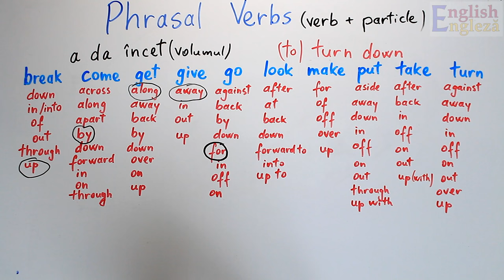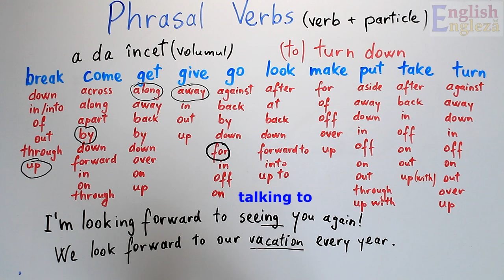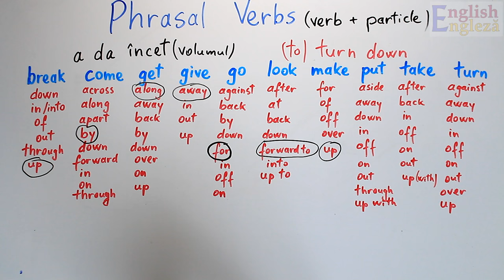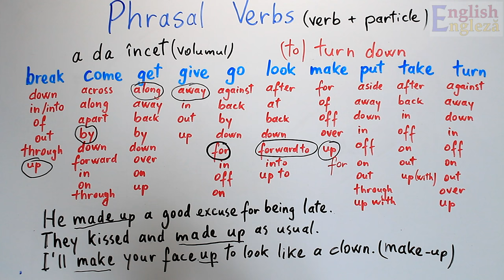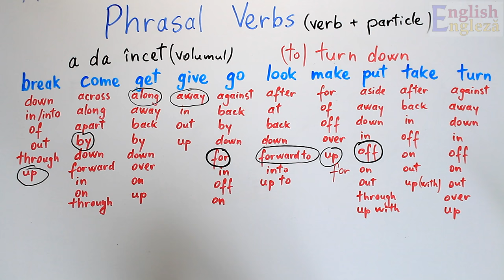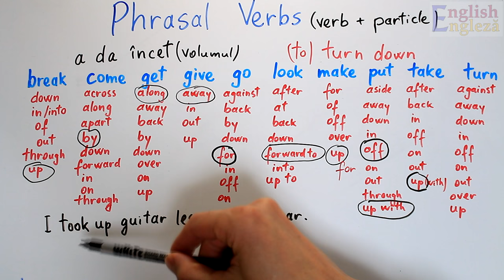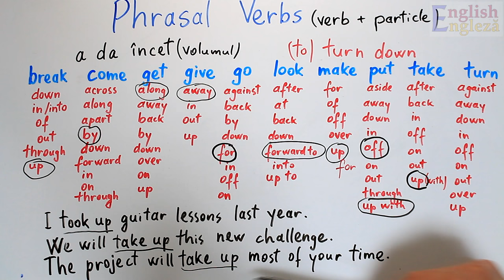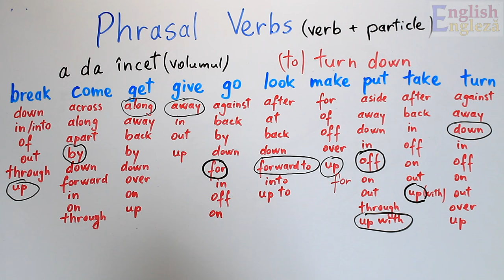Sa invatam engleza - VERBE FRAZALE/PHRASAL VERBS (part 2) - Let's Learn English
În această lectie video învăţăm despre VERBELE FRAZALE/PHRASAL VERBS.